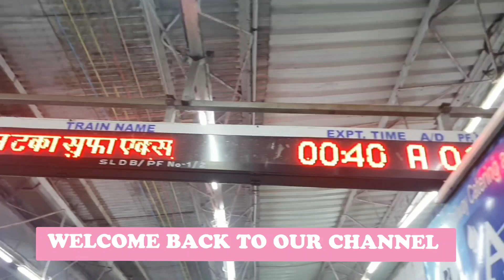FINAL DEPARTURE ANNOUNCEMENT OF 11059 LTT-CHHAPRA EXPRESS AT ITARSI JUNCTION